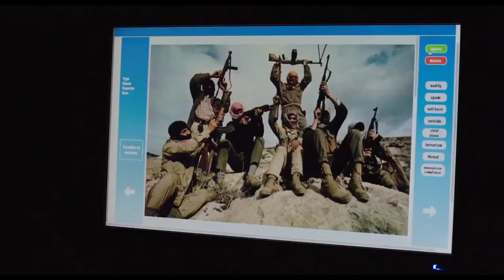THE CLEANERS | Trailer | DOK.fest 2018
Hans Block/ Moritz Riesewieck / Deutschland 2018 / 90 Min./ OmU
@deutsches_theater_muenchen Friday 04 May, 9.30pm ⠀
In Manila lies the biggest rubbish dump in the world – a digital one. Every day it is piled higher and higher by poorly paid workers – with brutal videos of violence, rape and propaganda. THE CLEANERS takes a look at the dark underbelly of the digital world.